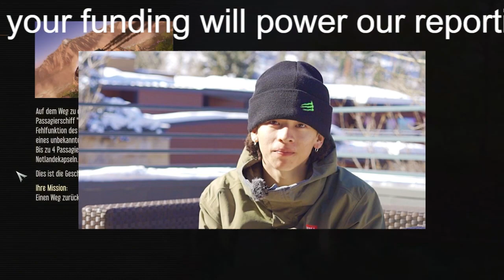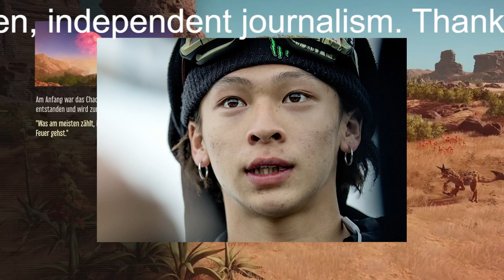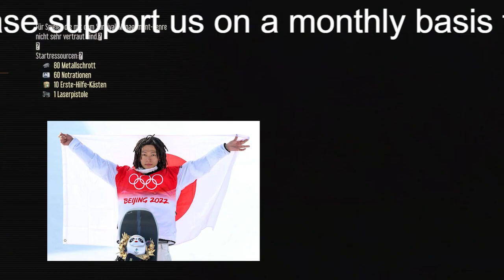平野歩夢パリ五輪へ「これがラストチャンス」自身の立ち位置を冷静に語る